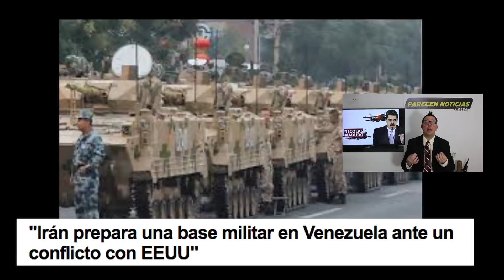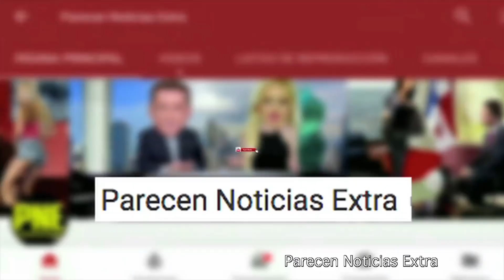Venezuela seria una base militar de iran EEUU responde por primera vez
Venezuela seria una base militar de iran EEUU responde. 25 AGOSTO 2020. Mike Pompeo se refirio a misiles de Maduro. Juan Guaidó hace advertencia.

Este es un analisis de opinion sobre llo que sucede en Venezuela y su relacion con los EEUU y el mundo. Producido por Parecen Noticias Extra